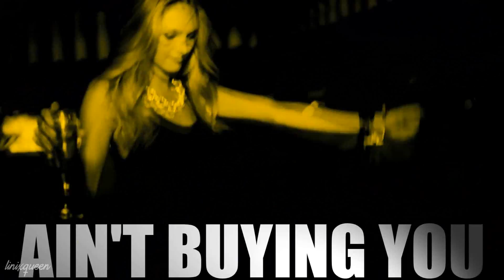Bad Bitches ♀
CREDITS :
Songs :
1) T Mills - Boom
2) T.I ft. Iggy - No Mediocre